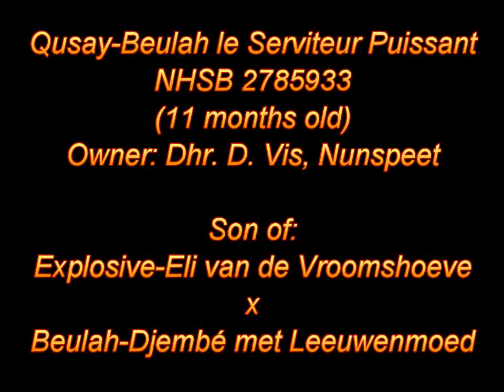Qusay-Beulah le Serviteur Puissant (11 months old)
Qusay-Beulah le Serviteur Puissant, son of Explosive-Eli van de Vroomshoeve x Beulah-Djembé met Leeuwenmoed.

In trianing KNPV PH I
Owner: Dries Vis, Nunspeet